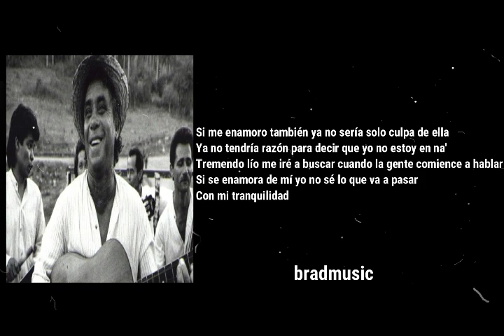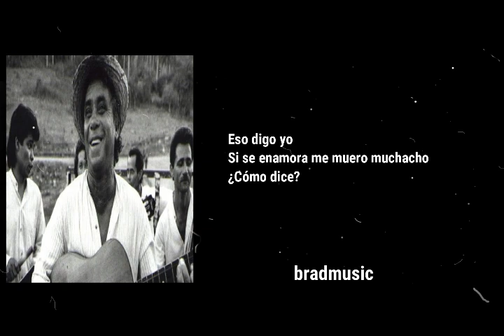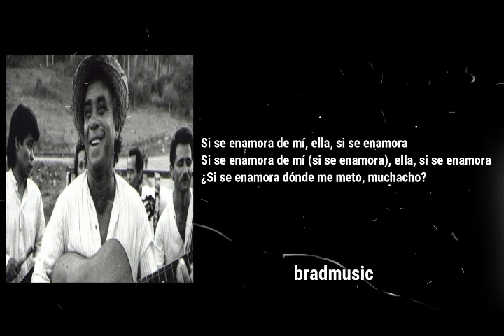Polo Montañez - Si Se Enamora De Mí (Letra/Lyrics)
✨SI TE GUSTO EL VIDEO DEJAME UN LIKE, COMENTEN CANCIONES Y COMPARTAN ME AYUADARIAS A LLEGAR A LAS DEMAS PERSONAS.

💥ADEMAS SUBO CANCIONES Y ESTADOS TODOS LOS DIAS💥

👉𝗽𝗶𝗱𝗮𝗻 𝘀𝘂𝘀 𝗰𝗮𝗻𝗰𝗶𝗼𝗻𝗲𝘀👈